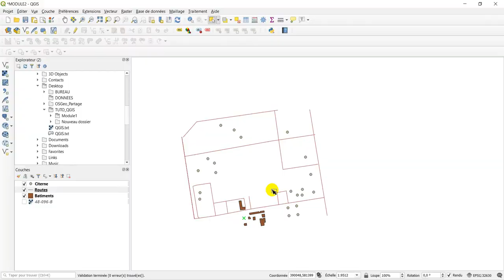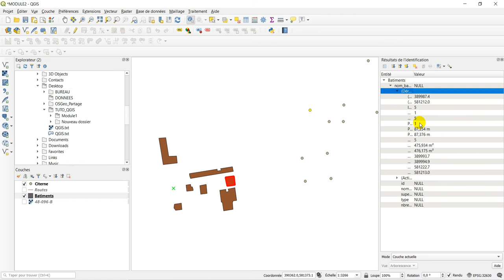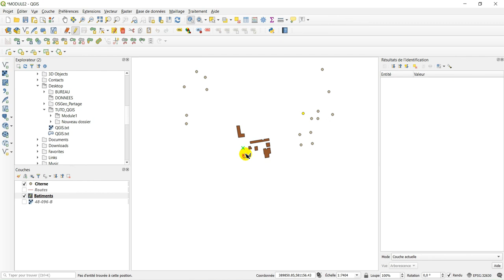[Geo_MYTNMAC] QGIS 10 - Modification d'objets sémantiques d'une couche vecteur dans QGIS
Cette vidéo présente la procédure de modification des objets sémantiques d'une couche vecteur dans QGIS 3.10.6.
Elle illustre la procédure d’édition et de modification des informations attributaires d'une couche.